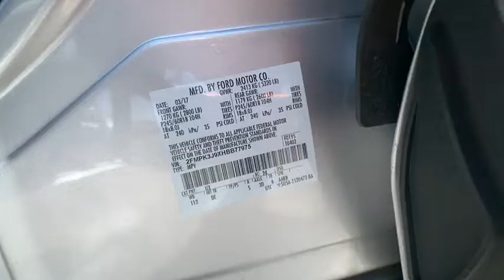2017 Ford Edge Winter Haven Honda FL IC3583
2017 Ford Edge SEL

100,000 MILE WARRANTY AVAILABLE!! SEL PKG!! POWER SEAT!! PERFECT ONE OWNER CARFAX!! XM RADIO!! BLUETOOTH!! BACK UP CAMERA!! PUSH BUTTON START!! JUST SERVICED!! NO PAYMENTS FOR UP TO 90 DAYS!! PRICED TO SELL TODAY!! WE WILL EARN YOUR BUSINESS!!Ford Certified Pre-Owned Details:* 172 Point Inspection* Transferable Warranty* Vehicle History* Limited Warranty: 12 Month/12,000 Mile (whichever comes first) after new car warranty expires or from certified purchase date* Warranty Deductible: $100* Roadside Assistance* Includes Rental Car and Trip Interruption Reimbursement* Powertrain Limited Warranty: 84 Month/100,000 Mile (whichever comes first) from original in-service date** Contactless Purchase**, ** Free Home Drop-off **, ** Free Test Drive at Home **, ** Private Dealership Appointments **, ** Virtual Appointments ** , ** Custom Online Financing **.Awards:* 2017 KBB.com 10 Most Awarded Brands * 2017 KBB.com Brand Image AwardsReviews:* Ride quality is smoother than many of its competitors; plenty of space for passengers and luggage; fuel-efficient and performance-oriented engines; many available tech and luxury features. Source: Edmunds